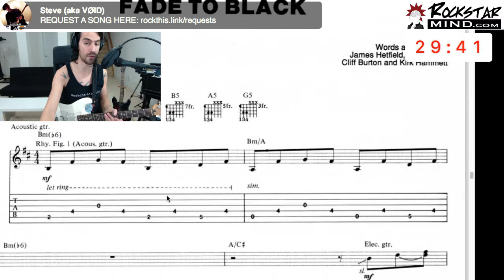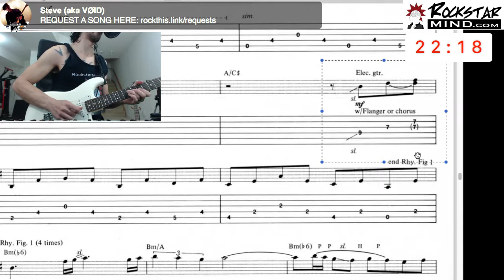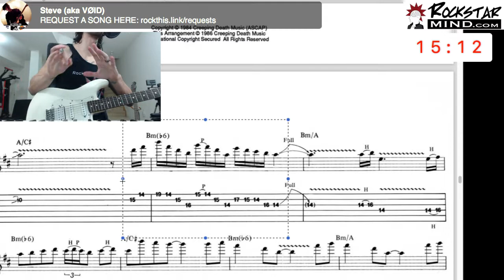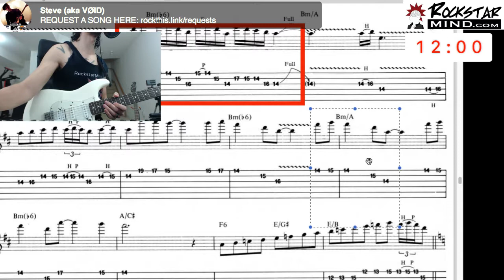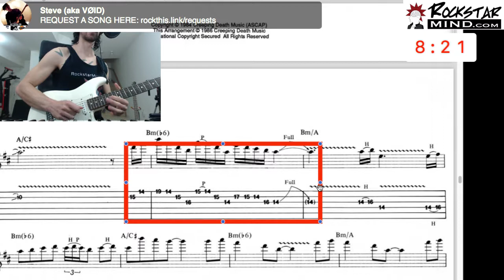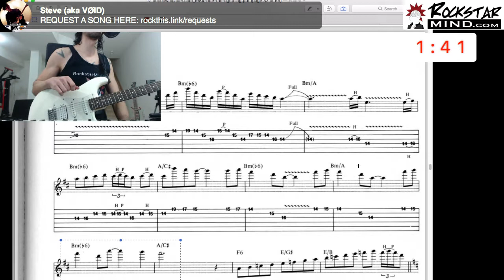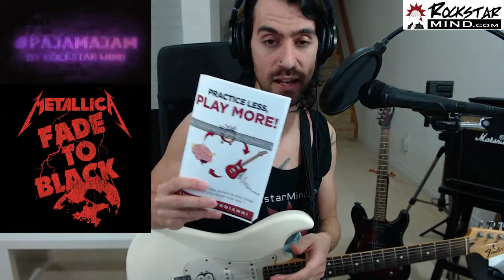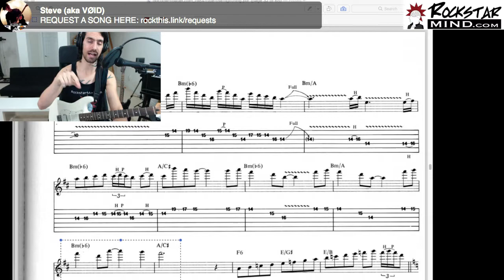PajamaJAM EP07 - How to learn "Fade To Black (Intro Solo)" up to speed on guitar in 30 minutes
🎸Watch as I attempt to learn the intro solo of “Fade To Black“ by Metallica (up to speed) in under 30 minutes LIVE on camera on this week's episode of PajamaJAM...(nailed it at 37:16)...🎸

...and share all of my strategies for how to learn it quickly🤘

• And if you want to learn the same strategies I'm using, then check out my Best Selling book "PRACTICE LESS, PLAY MORE!"

All proceeds from the book are being used to create new programs for cancer patients and their caregivers through my fundraising initiative VØID Cancer.

• And if you want me to personally coach you for the fastest results, then click the link below and add your name on my Play From Day 1 Waiting List and I'll let you know as soon as a spot opens up for you

• If you want to wear the same swag as I do on the show, then check out the Official Rockstar Mind Merch